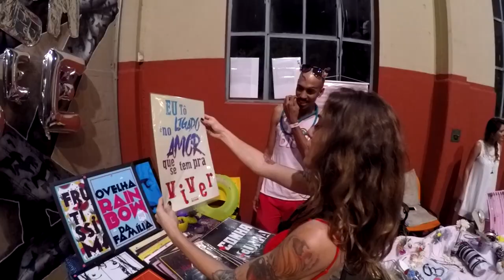CASA DAS CALDEIRAS - "PILANTRAGi"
Todo domingo rola na Casa das Caldeiras alguma atração para todos nós aproveitarmos ... sem custo e com muita música boaaaa ... boraaaaaaaaaaaa

PRODUÇÃO: MAURO MACIEL e MONIQUE CARMONA

EDIÇÃO: MAURO MACIEL